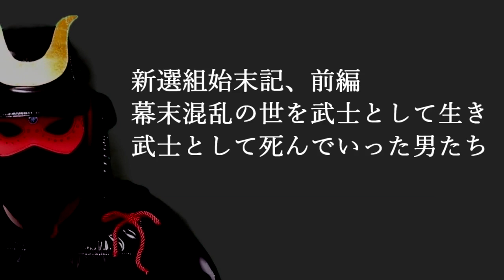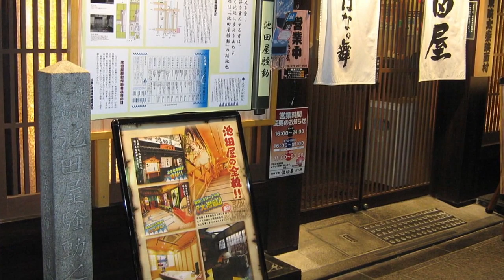新選組始末記、前編 幕末混乱の世を武士として生き武士として死んでいった男たち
新選組始末記、前編　幕末混乱の世を武士として生き武士として死んでいった男たちについて紹介しています。

～画像～

～音源～